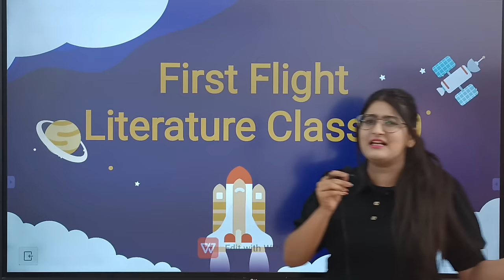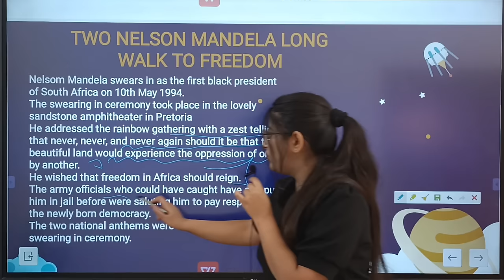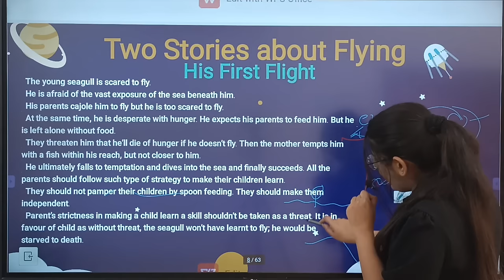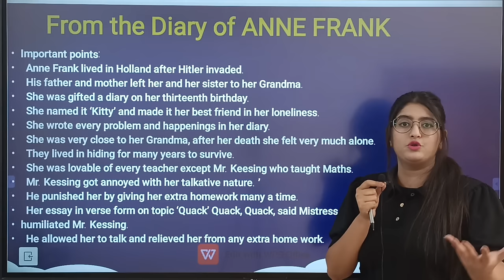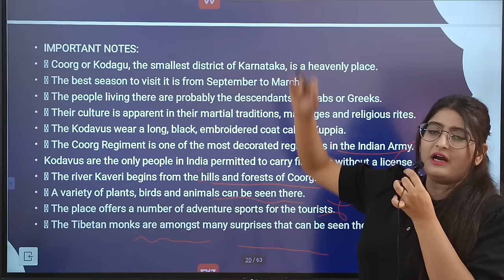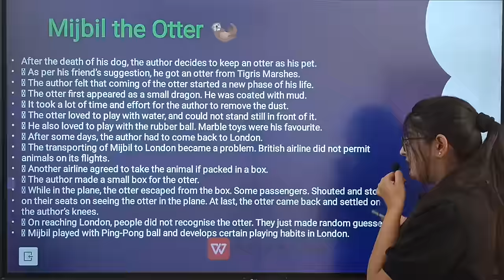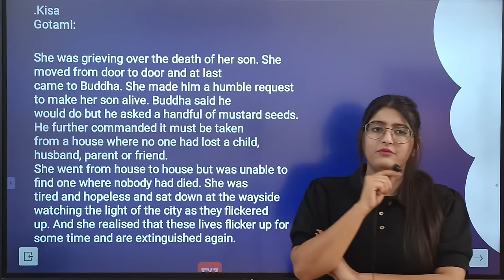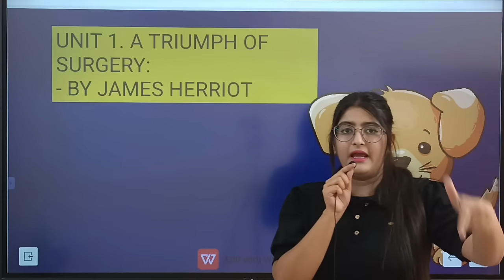Class 10 English | First Flight All Chapters Revison | One Shot | CBSE Class 10 English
class 10 english first flight book all chapters one shot